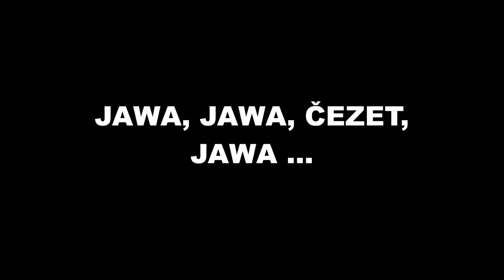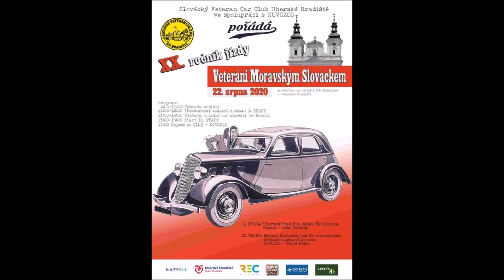JAWA, JAWA, ČEZET, JAWA ... Veteráni Moravským Slováckem 220.8.2020